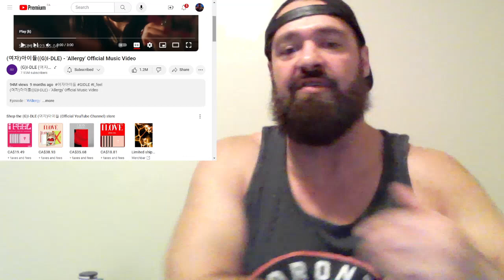❤️❤️(여자)아이들((G)I-DLE) - 'Allergy' [English Speaking Canadian Dad Reacts] Ckho81👌😊😎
Super Fun And Bouncy Song And  Video With A Deep Undertone! @official_g_i_dle

Hope You Enjoyed My Commentary And Reaction!